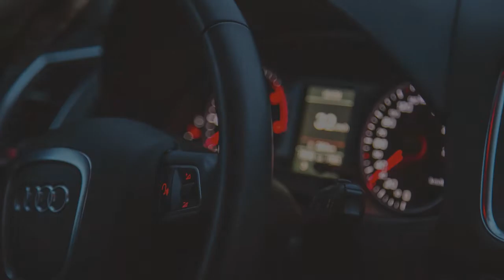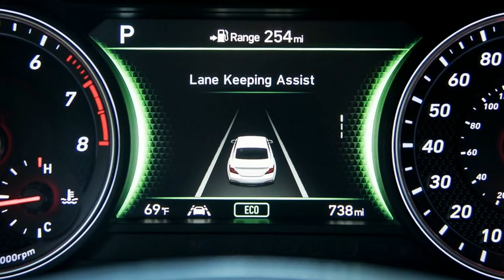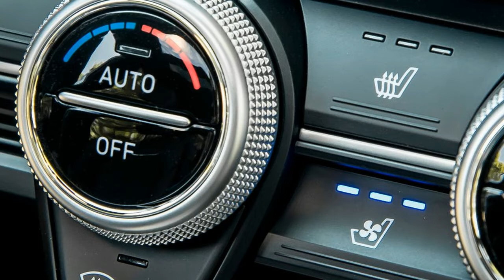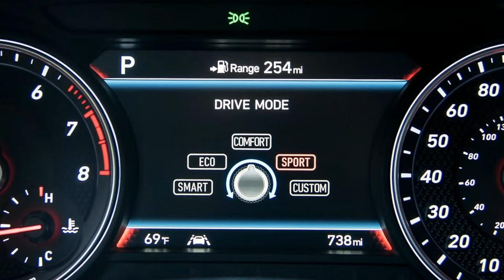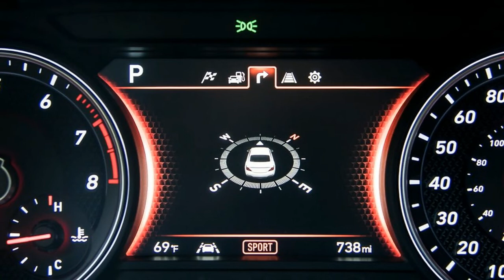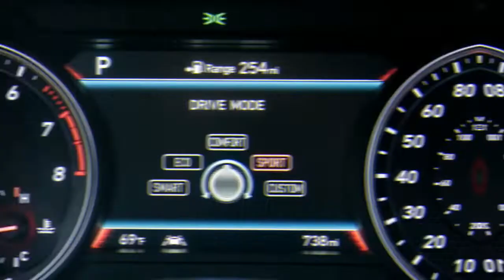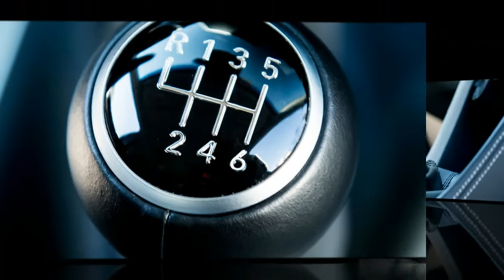AMAZING! 2019 GENESIS G70 TEST DRIVE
Drivers looking for a compact luxury sports sedan rarely have had such a broad variety to choose among when seeking a dancing partner for back-road adventures. The German triumvirate—Audi A4, BMW 3-series, and Mercedes-Benz C-class—occupy center stage, but there’s no shortage of viable alternatives from Alfa Romeo, Cadillac, Jaguar, and Lexus. To that list, now add the Genesis G70, just the third nameplate from Hyundai’s saucy upstart luxury brand and the first to be wholly developed from the outset to wear its winged badge.

Genesis may be fairly new as a stand-alone brand, but the G70 arrives fully baked, a contender that cedes no ground to the established players. That makes it a suitable turning point to punctuate the marque’s transition that begins in August, moving away from the “sold at your Hyundai dealer” status that has prevailed since 2015 to the launch of Genesis’s own dedicated sales network. Those dealers may wait for the brand’s range of crossovers and SUVs before they build separate stores to support the “you’re special” ambience that courts luxury-segment customers, but they now have an excellent guidepost model that points to the future of Genesis.